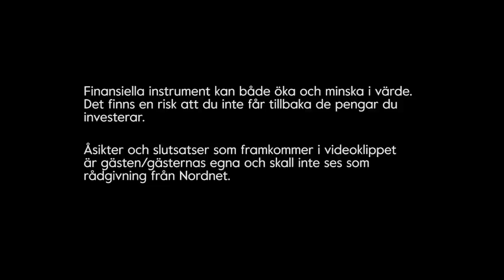Varför ger Investmentbolag så bra Avkastning? Sparpodden 264 [LIVE]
Möt Marcus Fridell, författare och Investmentbolagsexpert. Vi diskuterar belåning, onoterat vs noterade tillgångar, aktiva vs passiva fonder i relation till investmentbolag och mycket mer. Lyssna in för att få en komplett bild över varför och vilka investmentbolag som Marcus tycker du ska ha i din portfölj.